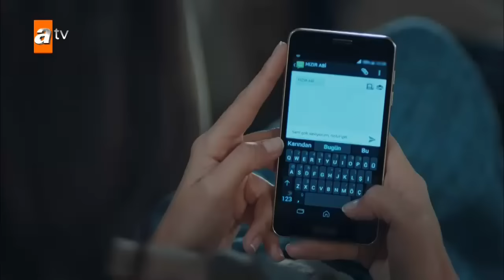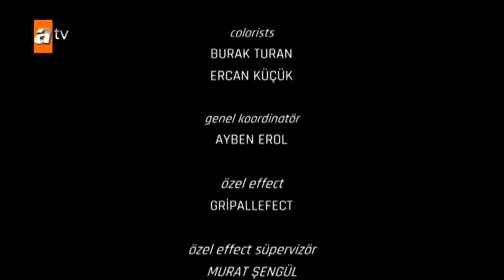Eşkıya Dünyaya Hükümdar Olmaz - 13. Bölüm - atv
13.Bölüm Özeti:
Özlem’in kaçırılmasıyla birlikte Ünal Kaplan düğmeye basar. Artık herkes büyük bir savaşın ortasındadır. Beş yeni üyesiyle bir kez daha toplanan masanın sürpriz konuğu ise Nevzat Çankırı'dır.

Özlem'in kaçırılmasıyla birlikte Ünal Kaplan düğmeye basar. Artık herkes büyük bir savaşın ortasındadır. Beş yeni üyesiyle bir kez daha toplanan masanın sürpriz konuğu ise Nevzat Çankırı'dır. Nevzat'la restleşip bağımsız bir lider olarak koltuğunda oturmaya karar veren Hızır'ı, devlet, masasına kadar gelip açık tehdit eder. Kadınların birbiriyle olan savaşında da Meryem'e gözdağı vermeye kalkan Nazlı, hesap edemediği bir tepkiyle karşılaşır. Yaşanacak sürpriz gelişme ise emniyetin Çakırbeyli ailesinin kapısını yeniden çalması olacaktır.

Oyuncular: Oktay Kaynarca (Hızır Çakırbeyli), Deniz Çakır(Meryem Çakırbeyli), Sanem Çelik(Ceylan), Tarık Ünlüoğlu (Ünal Kaplan), Yunus Emre Yıldırımer (Alpaslan Çakırbeyli), Ozan Akbaba (İlyas Çakırbeyli), Sabina Toziya (Hayriye Çakırbeli), Tuna Orhan (Servet Karademir), Sinan Demirer (Civciv-Yunus Tokgöz), Hakan Karahan (Özer Çetiner)